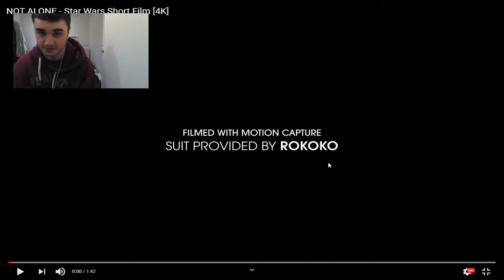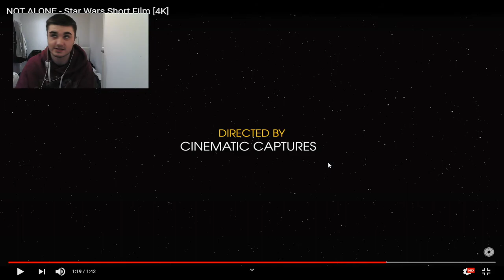NOT ALONE - Star Wars Short Film [4K] Reaction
This one is reactions. Number one YouTuber for life.